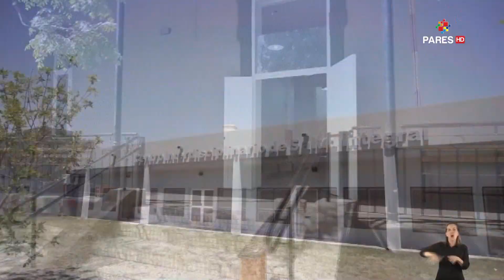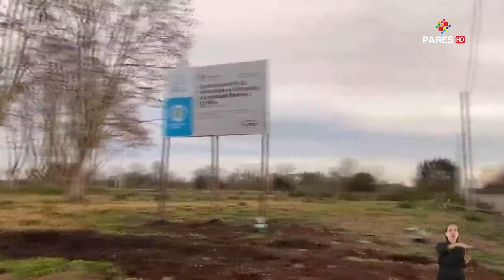Comenzó la construcción del primer Barrio Inclusivo en Torres | Alberto Fernández y Carla Vizzotti